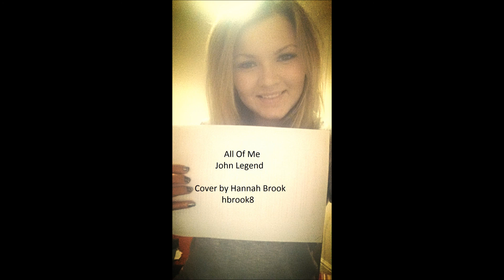All Of Me (John Legend) - Cover by Hannah Brook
Heres a cover I did earlier. Its not the best suited song to my voice, but I just love the lyrics.

Also using my new SES microphone, which I use with the Scarlett2i2 and Ableton Live 9. As I get more practice I shall be able to use all the plug-ins... but I've only just learnt how to use it so Im pretty proud of myself as it's not simple!
Sorry about the lack of video, I haven't had chance to hook that up properly and don't really have the room to film in my actual house (in comparison to at my university house).

Hope everyone had a great Christmas and I'm wishing you all a belated happy new year!
Hannah